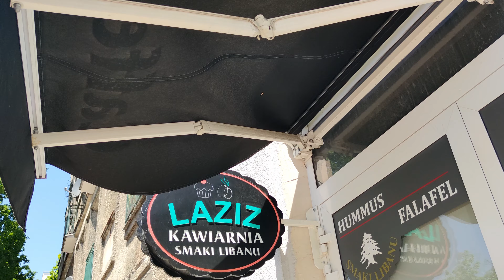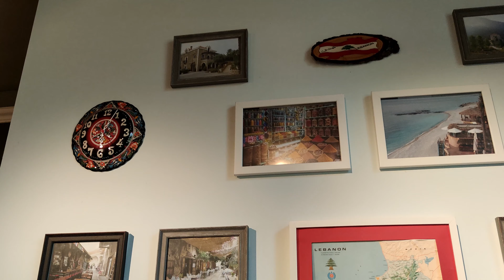Urocza Kawiarnia na warszawskich Bielanach! LAZIZ Smaki Libanu!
Pierwsza prezentowana kawiarnia , o uroczym wnętrzu. Zapraszam do odwiedzania i kosztowania smakołyków!